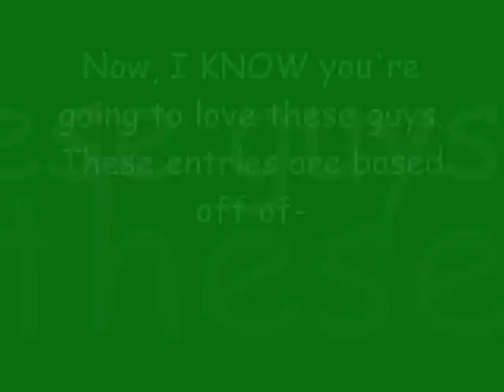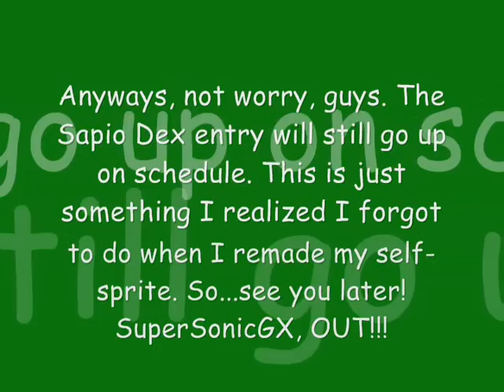The Form I Completely Forgot About!!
Poll: Which version of this form do you think looks better?

Okay, how the heck did I not think to remake this form when I remade my self-sprite? Whatever, it's here now, it looks MUCH better, and it kicks butt! Hope you enjoy it, and I'll see you in my next Sapio Dex video!

The Hypercam was sped up x16.